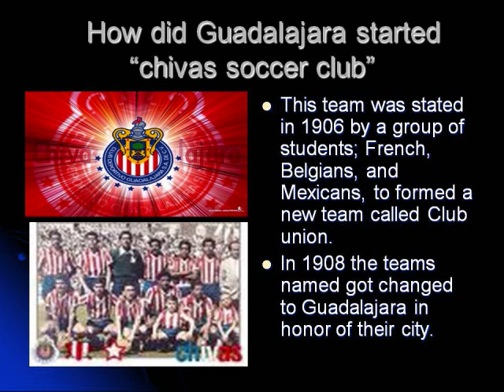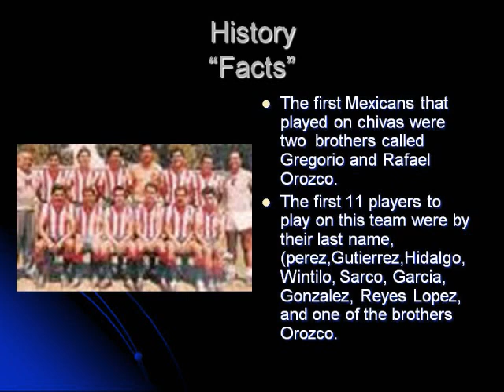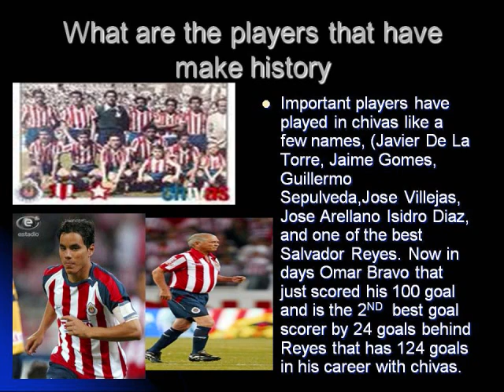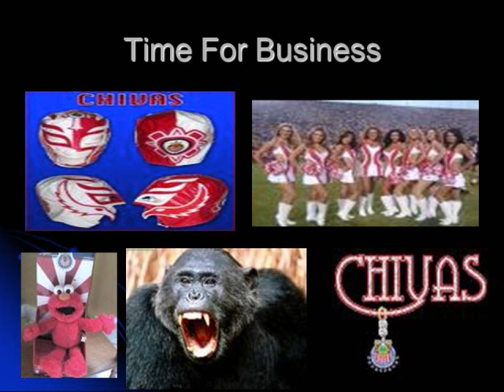Guadalajara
my favorite mexican soccer team. a lil of its history.